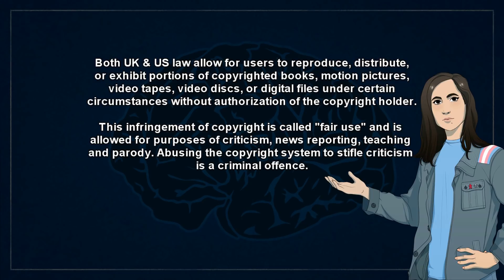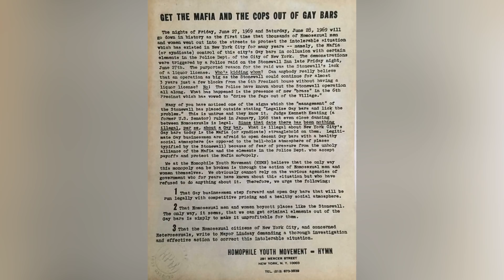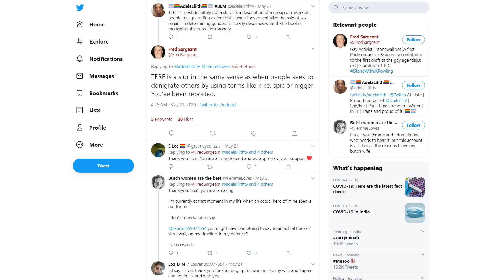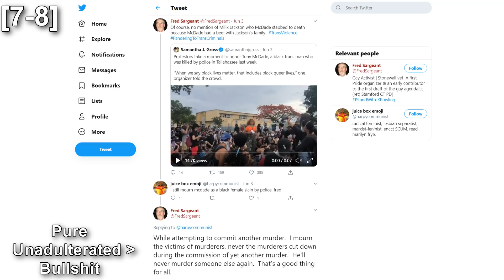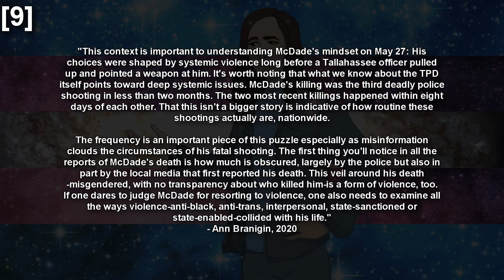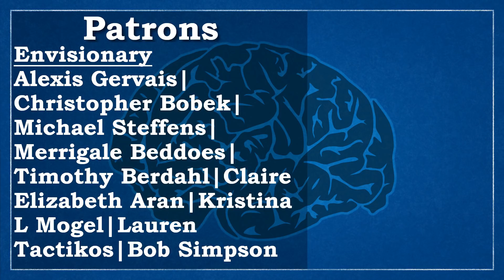Former Cop Fred Sargeant Celebrates Police Murder of Queer Black Man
00:00 - Fred Sargeant’s racist & anti-LGBT+ history.
09:00 - Fred Sargeant’s celebration of Tony McDade’s murder.
09:52 - Events surrounding Tony McDade’s murder.
10:14 - Police report contradicted by multiple eyewitness testimonies.
14:09 - Tony McDade was a recent victim of assault.
15:05 - Police actions were unjustified regardless of whether Tony had stabbed Malik.
16:01 - How systemic racism resulted in the deaths of one, possibly two Black men.
16:23 - Fred Sargeant’s double standard on violence.
19:54 - Why it’s important to remember all victims of police brutality, even imperfect ones.
21:18 - What can we do to fix things?

*Quick References*
[1] Elliot Owen (2016) "Life of Activism Shaped Transwoman's Compassion", Ebar.com
Accessed 1st May 2020;

[2] Fred Sargeant (2011) "American Experience; Stonewall Uprising; Interview with Fred Sargeant",
Accessed 28th April 2020;

[3] Tim Fitzsimons (2020) "Pride50: Fred Sargeant — Co-organizer of first NYC Pride March", NBCNews.com
Accessed 5th June 2020;

[4] Sylvia Rivera (1973) “Y’all Better Quiet Down”, YouTube.com

[5] Vic Parsons (2020) "LGB Alliance founder says there shouldn’t be LGBT clubs in schools because of ‘predatory gay teachers’", PinkNews.co.uk

[6] Vic Parsons (2020) "Activist Instrumental in the Launch of the LGB Alliance Linked to Anti-abortion and Anti-lgbt+ Hate Groups", PinkNews.co.uk

[7] Reiss Smith (2020) "It’s Been Over a Week Since Tony Mcdade Was Killed by Police and We Still Don’t Know the Name of the Officer Responsible", PinkNews.co.uk
Accessed 4th June 2020;

[8] Vic Parsons (2020) "Fred Sargeant, Who Claims He Was at the Stonewall Riots, Says Fatal Shooting of Black Trans Man Tony Mcdade by a White Cop Is ‘A Good Thing’", PinkNews.co.uk

[9] Anne Branigin (2020) "Tony McDade Was an ‘Imperfect’ Victim of Police Brutality. It’s Exactly Why He Matters", TheRoot.com

[10] Emma Powys Maurice (2020) "Eyewitness Reports Completely Contradict What The Police Is Saying About The Death Of Black Trans Man Tony Mcdade", PinkNews.co.uk

[11] Trudy Ring (2020) "After Black Trans Man Killed, Calls for Police Chief's Resignation", Advocate.com

[12] Meredith Deliso (2020) "LGBTQ Community Calls for Justice After Tony Mcdade, a Black Trans Man, Shot and Killed by Police", ABCNews.go.com

[13] Jeff Burlew (2020) "Officer Shoots Suspect After Alleged Stabbing; TPD Reviewing Video Vowing Police Standoff", Tallahasee.com

[14] Hannah Jones (2020) "Minneapolis City Council Members Consider Disbanding the Police", CityPages.com

[15] Black Visions Collective (2020) "About", BlackVisionsMN.org